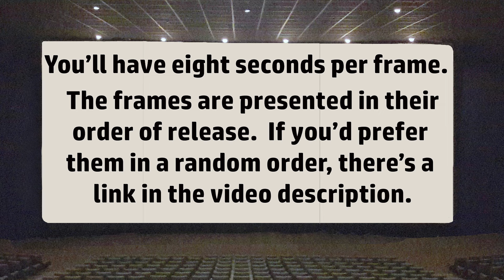🎬🔍 How many Arnold Schwarzenegger films can you name by a single frame (release order)? 🌟🎬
If this is too easy, tough guy, here's the link to the RANDOM ORDER version:

Welcome to our cinematic challenge where your film knowledge is put to the test!  Dive into the filmography of Arnold Schwarzenegger, one of the greatest action stars of all time.

We've compiled a selection of still images from his lengthy and varied filmography for you to identify.  Starting with his first feature length film appearance in 1970 to his most recent work, Arnold has gone from mythical characters to murderous robots to actually-not-so-bad-once-you-get-to-know-him former murderous robots.

🏆Can you get them all? Even some of those weird ones from the 2010s that..come on, nobody saw that one! Let's see those scores in the comments!quiz